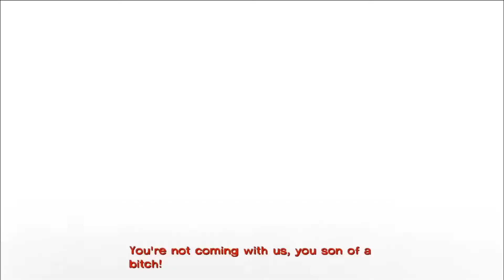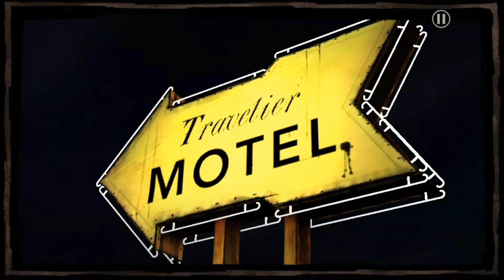The Walking Dead: A New Day #9 (Gameplay)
The end of episode one...